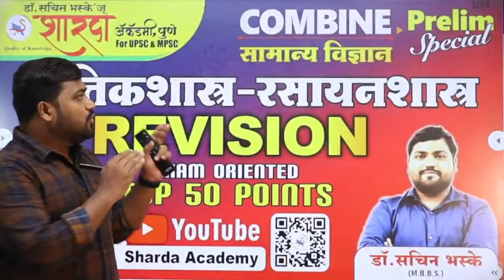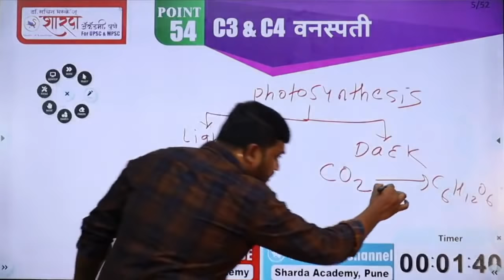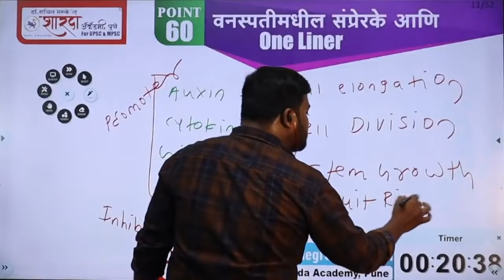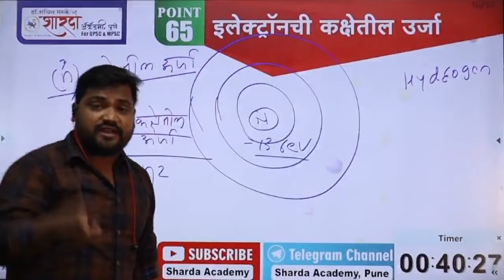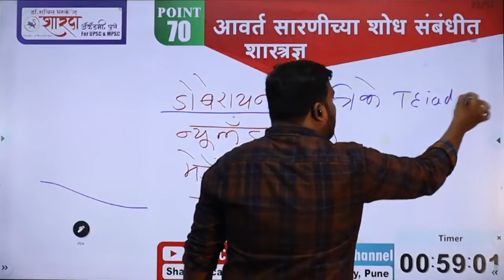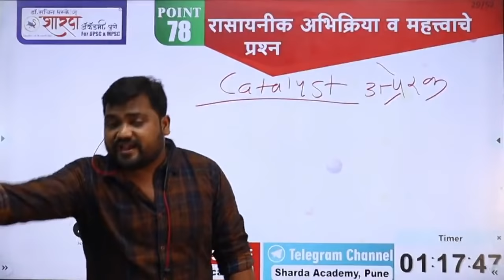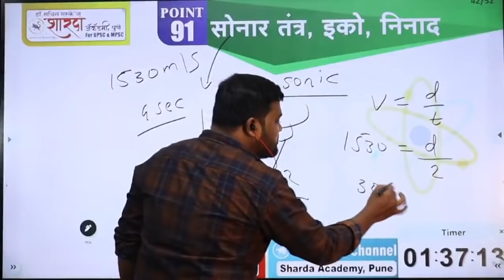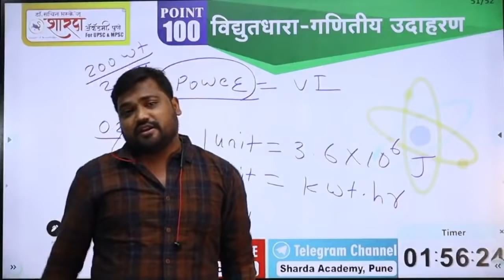General Science Revision | Part 2 | By Dr. Sachin Bhaske | Combined Prelim | Top 100 Points